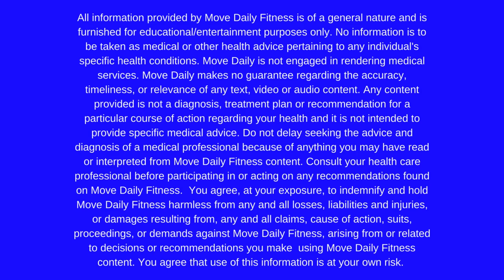40 Minute Intense Metabolic Smash | Cardio & Strength | Total Body | Burn 480 Calories*🔥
40 MINUTE INTENSE METABOLIC SMASH -CARDIO AND STRENGTH TOTAL BODY WORKOUT. This is a fun combo of strength and cardio, as well as a mix between times and rep range. When I think of Metabolic Workouts, I always remember that premise, "Push until you can't, rest until you can." Please feel free to pause the video as we move through this workout, should you need additional rest time. Such a sweaty total body workout!
You will need: a variety of dumbbells, box or bench
Formats: listed below

Workout:
30/10 Cardio
Frog shuffle
Lunge, Lunge, Squat jump
Jack, twist
Broad jump burpee walk up
x3
6x6 (6 reps, 6 rounds)
Squat thrust
Decline pushups
Power bent over rows
Sumo squat
x6
10 Minute Round Robin -10 reps each
Renegade row
Reverse lunge hammer curl
Step up front raise
Side lunge lateral raise

40/10 Compound Circuit
Lunge behind the head lateral raise
Deadlift to high pull
Kneeling glute thrust to single side press
Chest press bicycle
x3
NEW! ORGANIZE YOUR YOUTUBE WORKOUTS -ADVANCED EDITION 3.0

FOLLOW ALONG!

*Calorie burn is really specific to each body. The number on the thumbnail is what I have burned according to my Apple Watch 4.